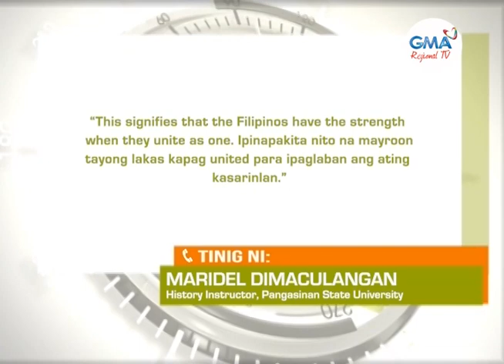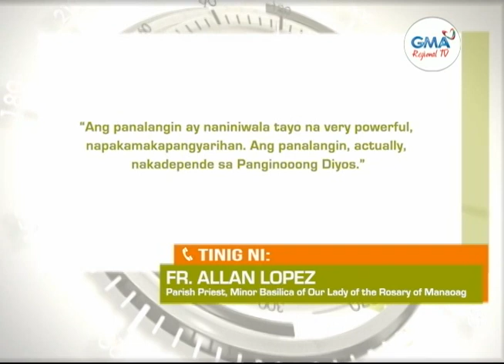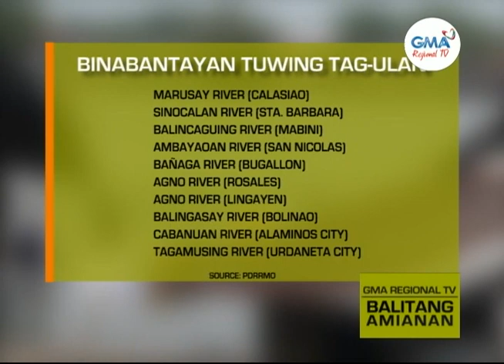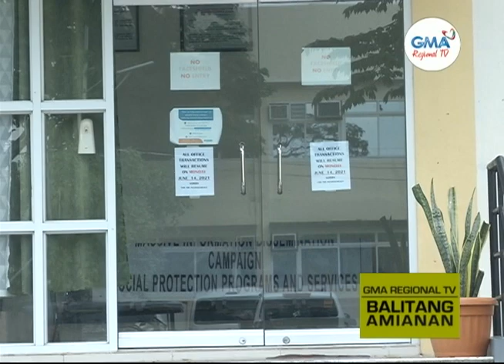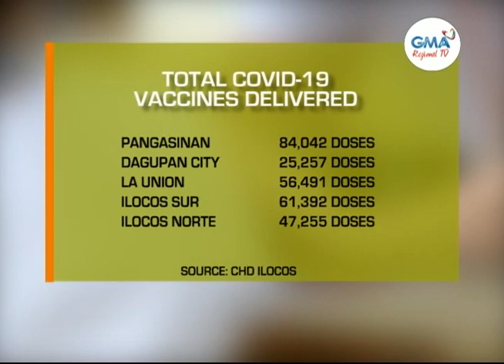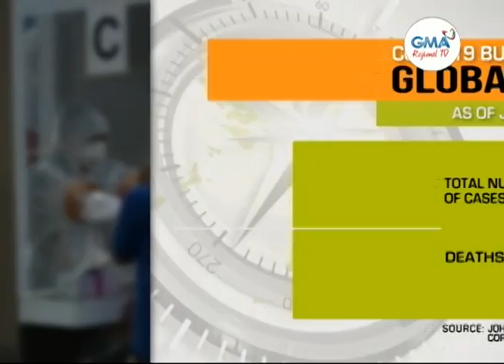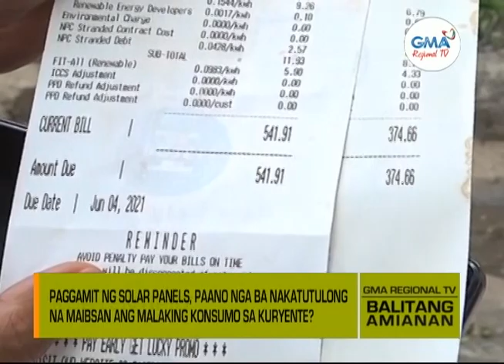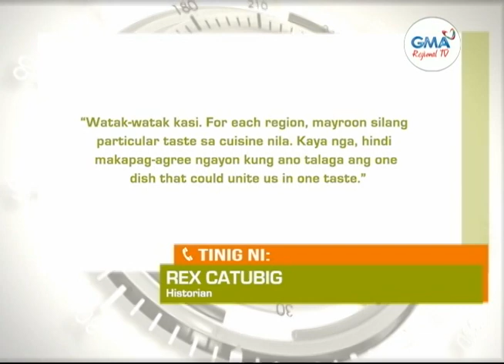Balitang Amianan: June 11, 2021